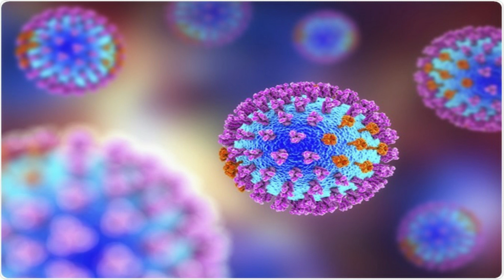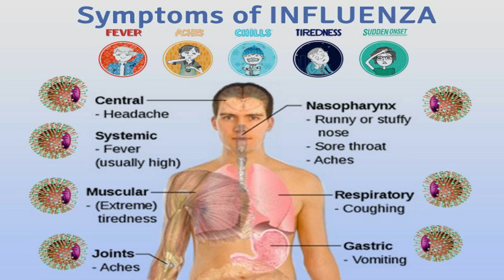INFLUENZA: CAUSES, TYPES, SIGNS AND SYMPTOMS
In this video, you are going to learn the causes, types, signs, and symptoms of influenza also commonly known as cold. watch to the end.